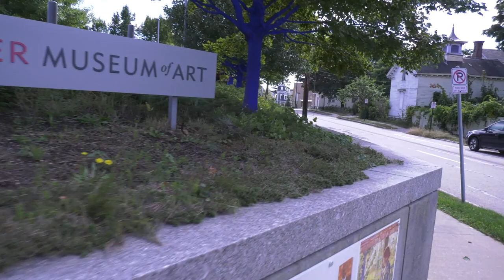Blue Trees at the Currier Museum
The Currier Museum of Art commissioned artist Konstantin Dimopoulos to create an environmental installation, The Blue Trees. With the help of a large team of community volunteers, the artist temporarily transformed nearly 100 trees on the Currier campus and in neighboring Pulaski Park and Victory Park, by coloring them with an environmentally safe pigment in a beautiful shade of blue. The biologically-safe colorant will slowly wash from the trees, and they will eventually return to their natural state.